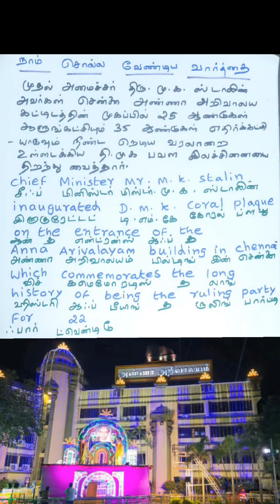Chief Minister of Tamil Nadu Mr.M.K.Stalin | A Prasanth English Learning TV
Query solved

english speaking,

english songs,